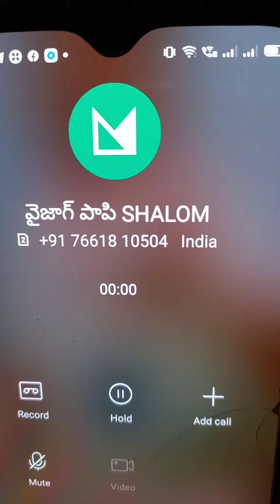వాడు ఎడారి గొర్రె వాడి విషయం మనకొద్దు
హరే కృష్ణ.